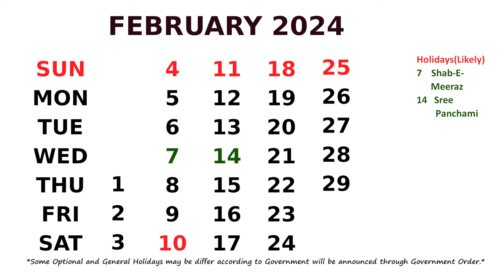February Calendar 2024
Calendar February 2024 with Holidays.